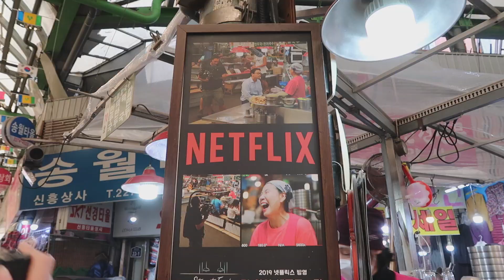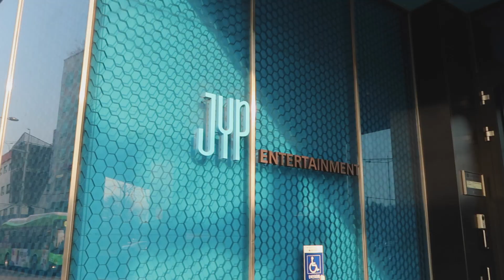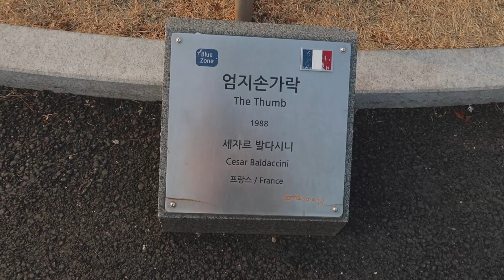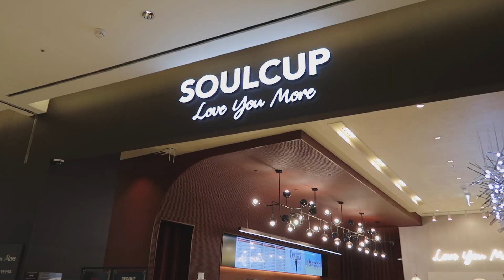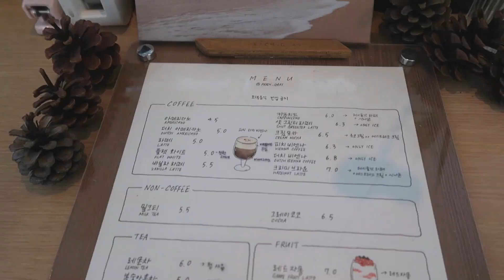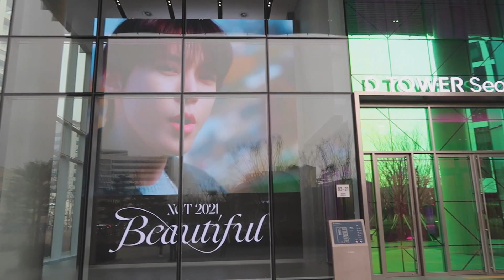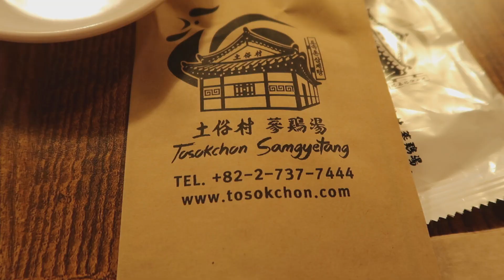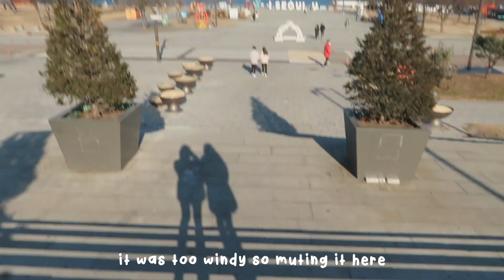KOREA DIARIES | Christmas in Seoul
Long overdue but here's what I did on Christmas Eve and Christmas Day! Went to gwangjang market to eat some Kalguksu (Korean knife cut noodle soup) and mandu from the Netflex Lady stand! We got lucky to be seated right in front of her :) She's super sweet and we got a photo together! Had a chance to visit some entertainment companies like SM and JYP! also you have to check jyp cafe! the dessert was so good we went again :P It also literally took me like 3 months to visit Olympic Park haha at least we got to see the squid game doll + the thumb!

it was a great experience to spend Christmas in a different country with my sister! I'm wrapping up my Korea vlogs soon, please look forward to my last few videos :) Thanks for staying with me and supporting!!

-Kelly ♡